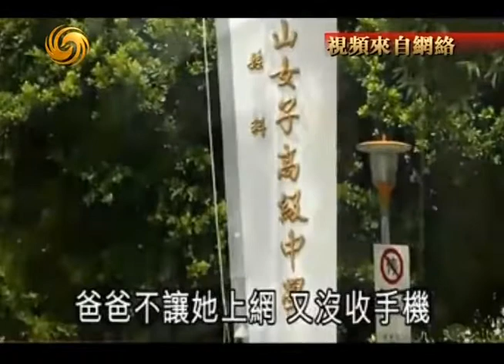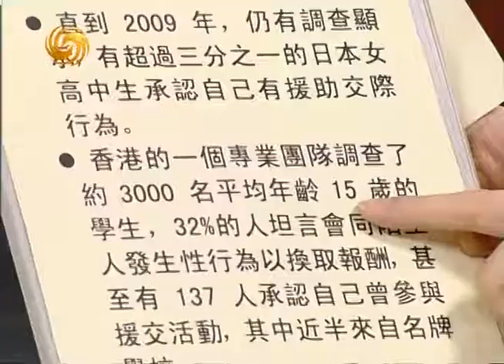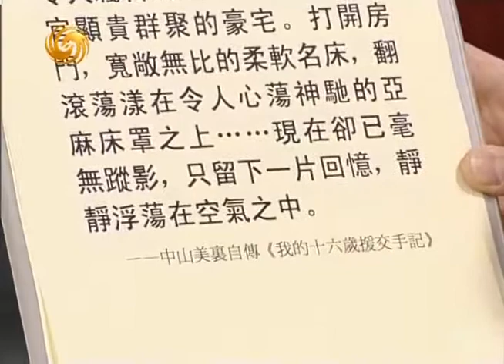锵锵三人行20111122女人也有性需求